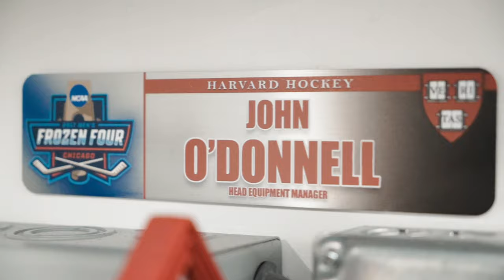Inside Harvard Hockey: Episode 8 - Inside the Equipment Room with John O'Donnell